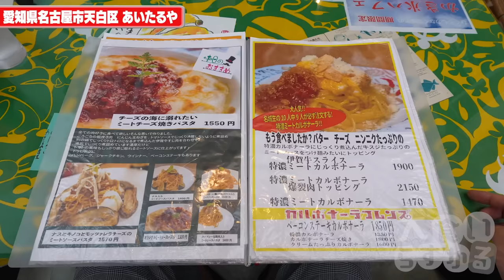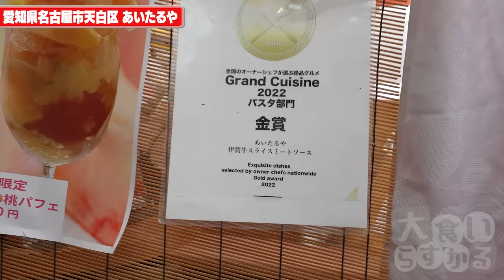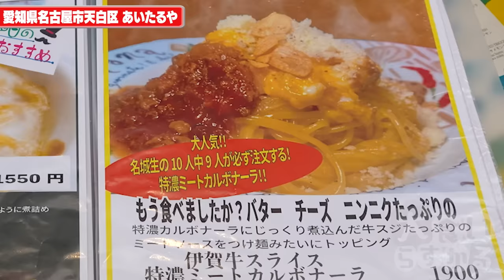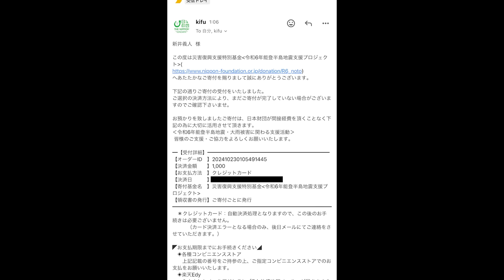提供された瞬間誰もが驚愕するとんでもないデカ盛りが聖地名古屋にありました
☆★訪問店情報★☆
あいたるや
愛知県名古屋市天白区植田西3-105 サンセイビル　１Ｆ

一言だけ添えておきます

名古屋でパスタ食うならこの味を食え

最高